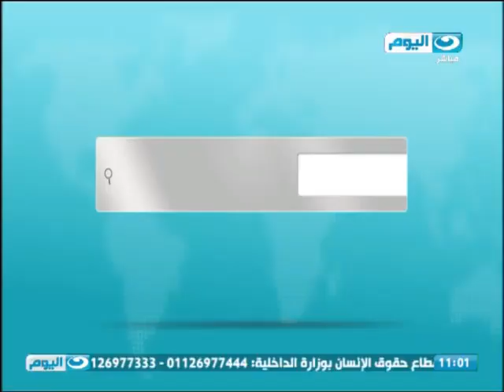موجز الاخبار| تعزيزات إضافية تصل سيناء والجيش يواصل استهداف البؤر الإرهابية وتصفية الإرهابيين